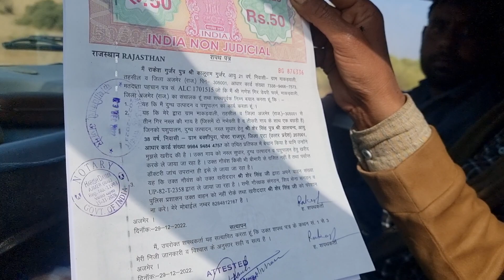sell out gir go mata 8824317288